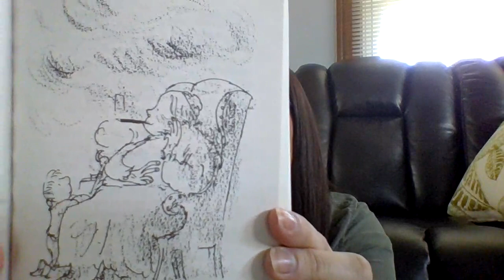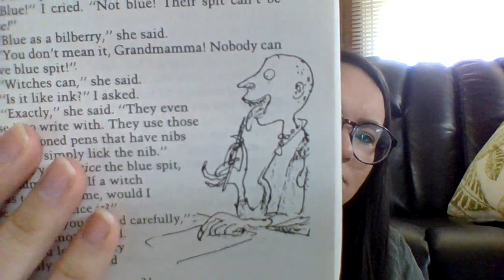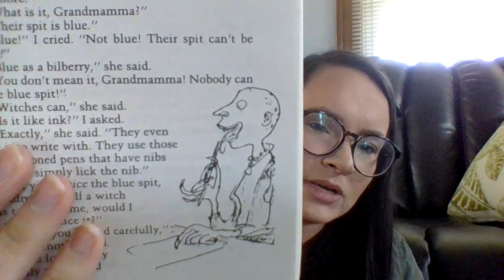Video 4: "How to Recognize a Witch" from The Witches by Roald Dahl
In this video you will hear a read aloud of one chapter of The Witches, by Roald Dahl. The narrator has a conversation with his grandmother about how you can spot a witch, should you ever come across one.